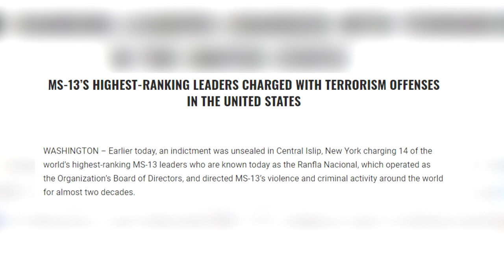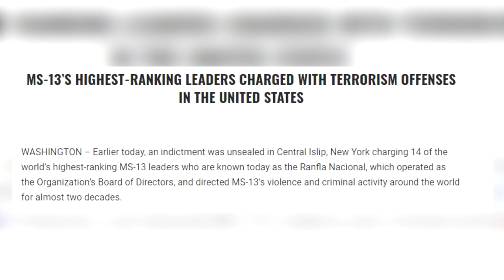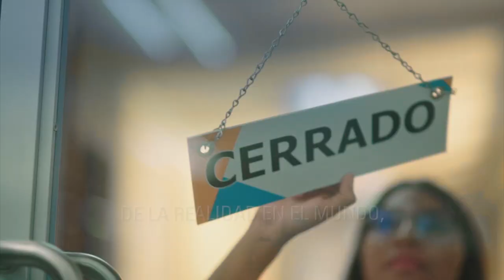Noticiero LPG 15 de diciembre: Asamblea Legislativa desafuera a diputado Norman Quijano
Este miércoles 15 se llevó a cabo la plenaria extraordinaria donde desaforaron con 66 votos al diputado del Parlamento Centroamericano, Norman Quijano. La Fiscalía lo señala de participar en negociaciones con organizaciones criminales durante la campaña electoral del 2014.

¡Visítenos!